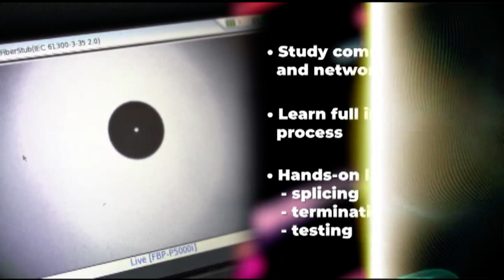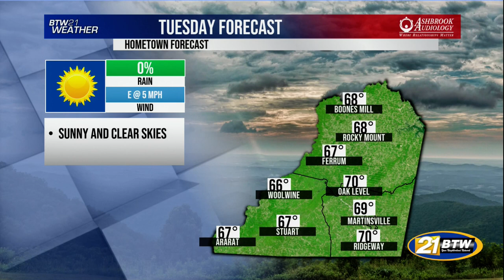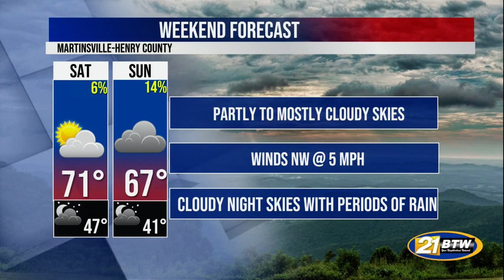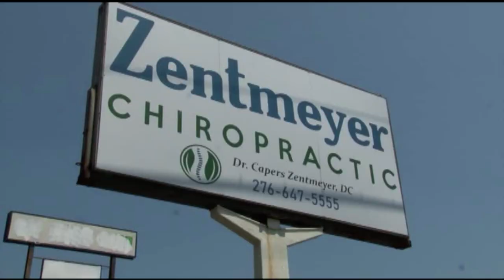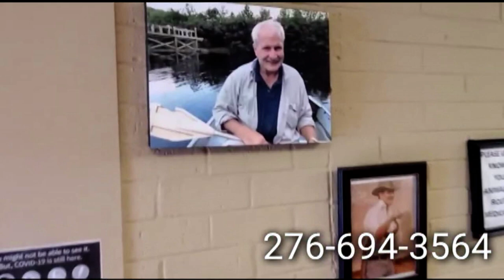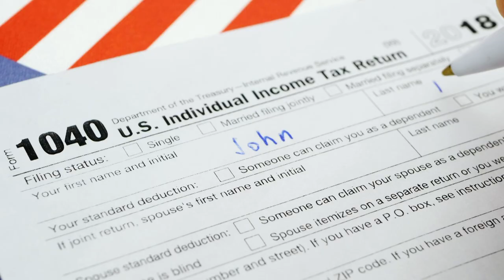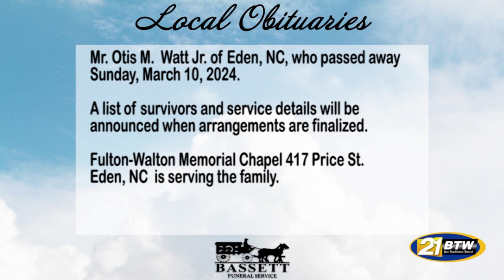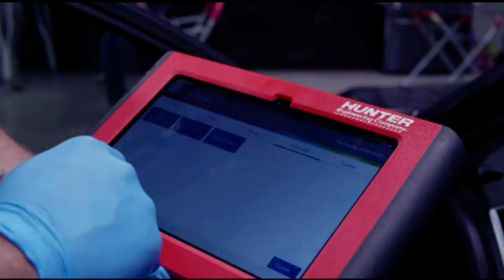BTW21 Newscast for March 12, 2024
WATCH | BTW21 News at 5 PM with @theluisromero for Tuesday, March 12, 2024